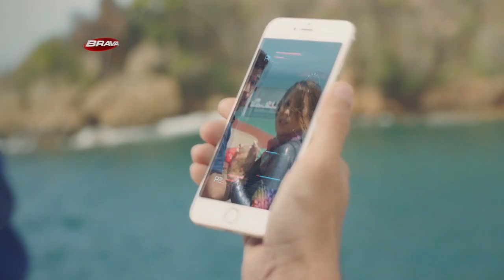BRAVA en el 7